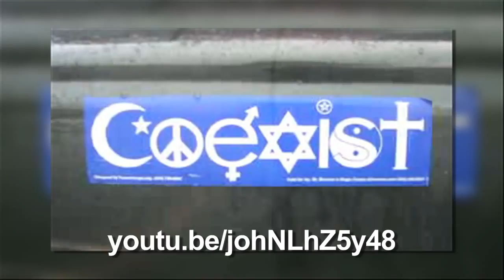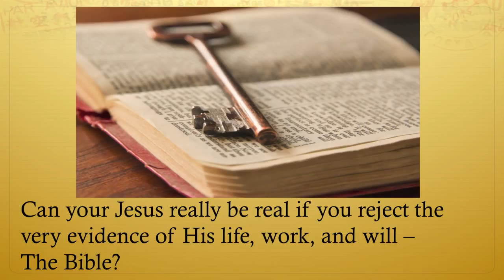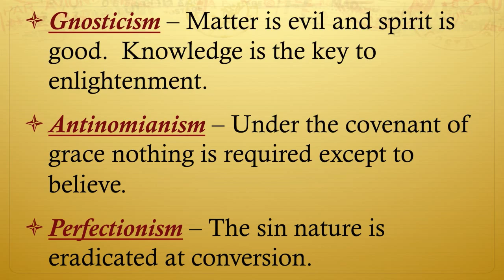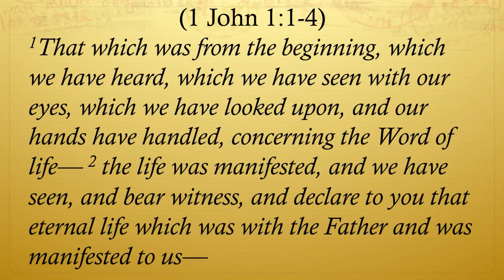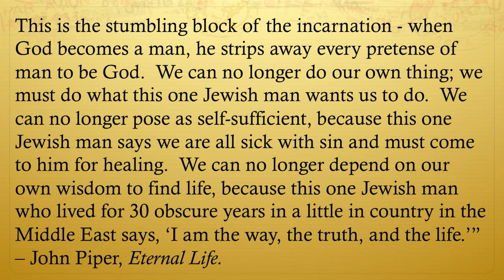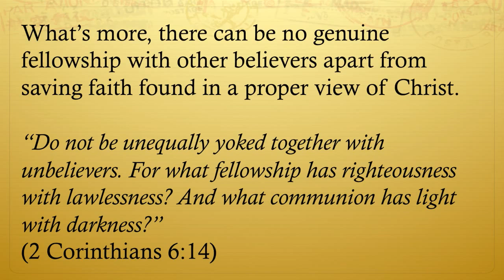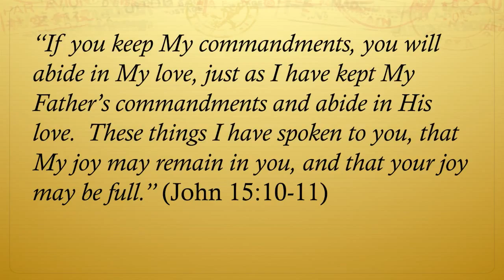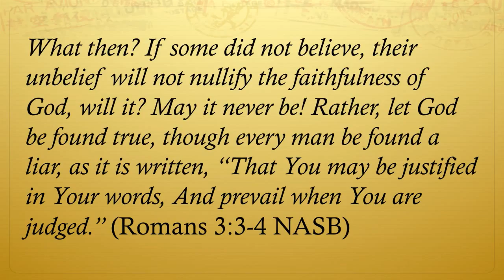The Certainty of Christ in a Relative World (1 John 1:1-4)